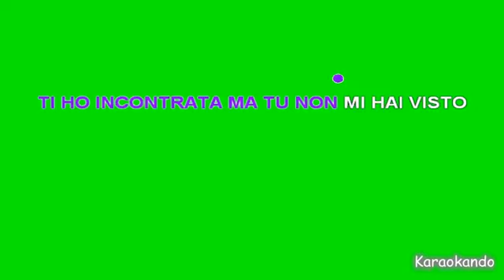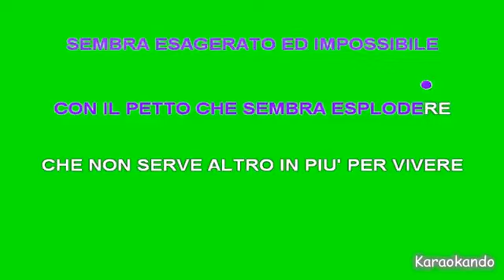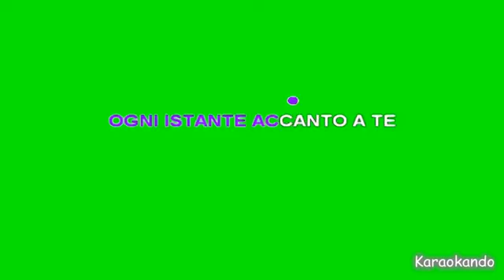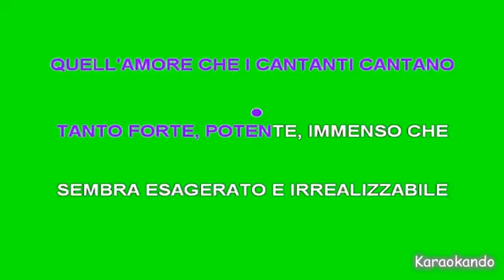Karaoke Italiano - L'universo tranne Noi - Max Pezzali ( testo )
L'universo tranne Noi
Max Pezzali

Cover Karaoke

Testo :

Ti ho incontrata ma tu non mi hai visto
Eri in macchina è stato un attimo
Ma il mio cuore si è come bloccato
O era fermo prima e, ha ripreso a battere
Tante volte io l’ho immaginato
Rivedere te che effetto mi farà
Però adesso che è capitato
Non importa più se sia, stata colpa tua o mia

Eravamo quel che tutti sognano quell’amore
Che i cantanti cantano
Tanto forte, potente, immenso che
Sembra esagerato e impossibile
Con il petto che sembra esplodere
Che non serve altro in più per vivere
Che potrebbe scomparire l’Universo
Tranne noi, tranne noi

I ricordi che sembrano lame
Fanno male ma Forse li cerco
Io per rivivere per ricordare
Ogni istante accanto a te
Una vita accanto a te
E il cervello sa che è complicato
Ciò che è rotto ormai non si riparerà
Però il cuore, sai, me l’ha giurato
Sa che un giorno tornerai
Sì
Dice presto tornerai

E saremo quel che tutti sognano quell’amore
Che non serve altro più per vivere
Che non c’è parola per descrivere
Che non ti sceglie e che non si fa scegliere
E saremo quel che tutti cercano
Quell’amore che i cantanti cantano
Sembra esagerato e irrealizzabile
E che il petto fa quasi esplodere
Senza il quale non si può più vivere
Tranne noi
Tranne noi.